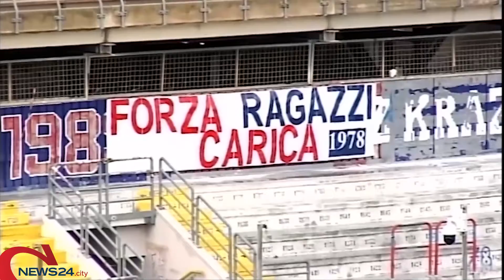TARANTO CASARANO 1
SERIE D GIRONE H